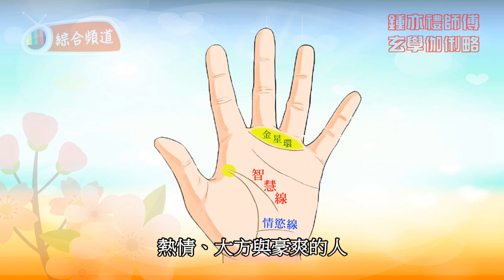“溫柔體貼” 定係“熱情大方” !? ~ 鍾亦禮師傅 (掌相教室)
究竟你係屬於“溫柔體貼型”定係“熱情大方型” !? 今集，鍾亦禮師傅 (玄學伽俐略)會為觀眾朋友們逐一拆解。